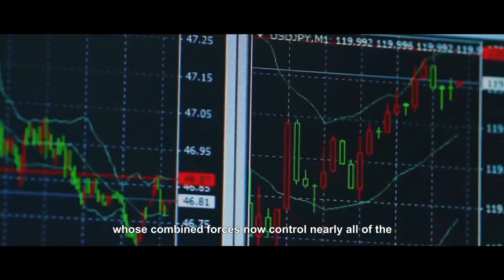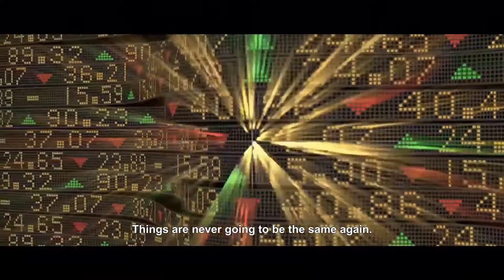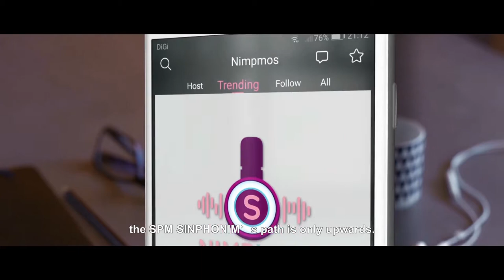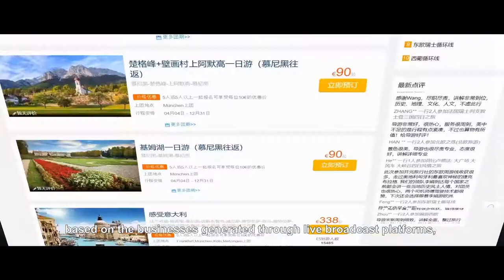NSM Asia Pacific Financial Group Announcement Video ( English Version )